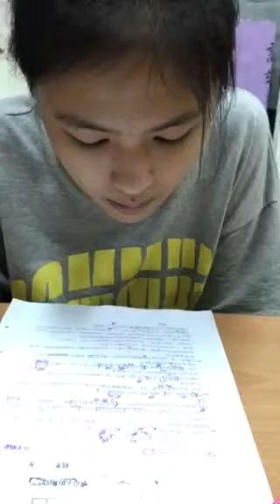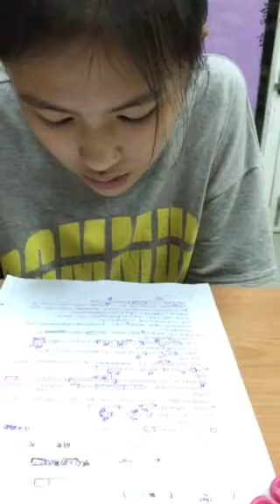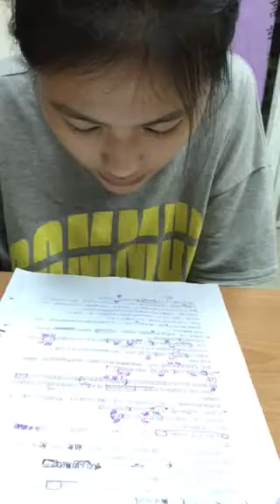皓筠-空中英語教室-愛在尚比亞